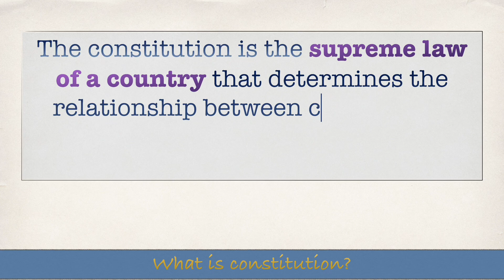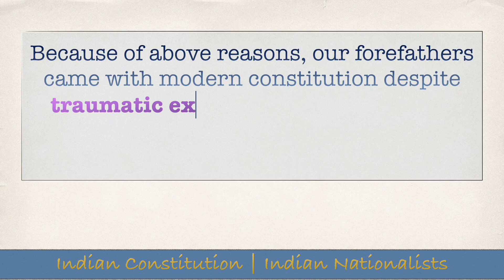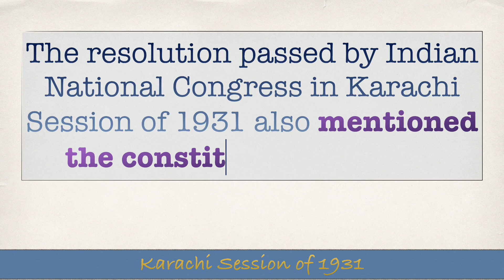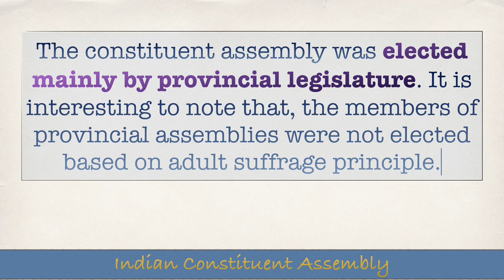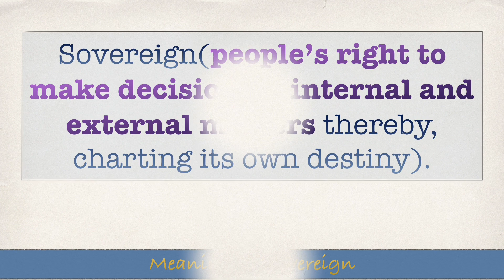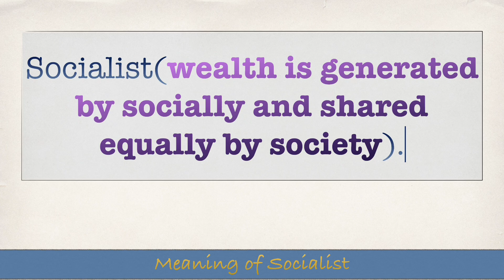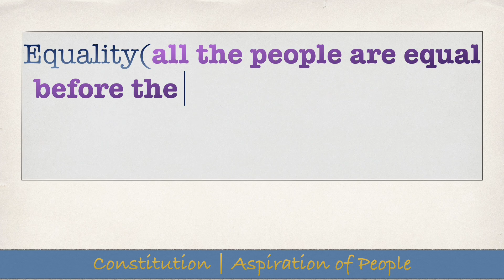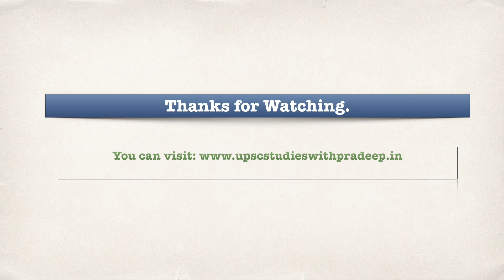History of Indian Constitution and Its Preamble | For IAS/UPSC Exam.